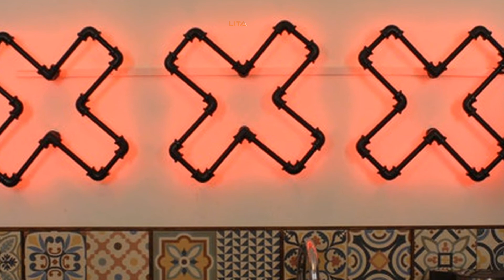Red And Black Neon Sign | Red And Black Is A Great Color Combinations | Buy Yours Now!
It is classy in style and high-quality neon sign.

🔜Hot Products